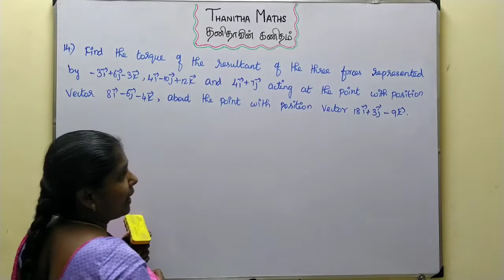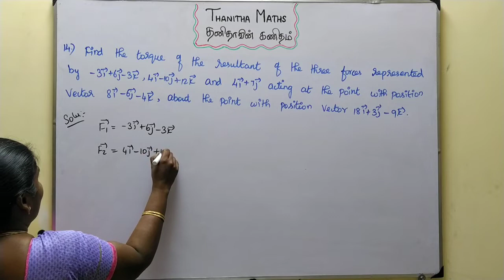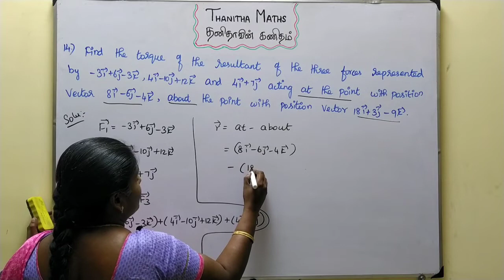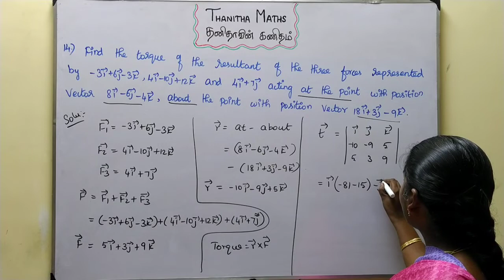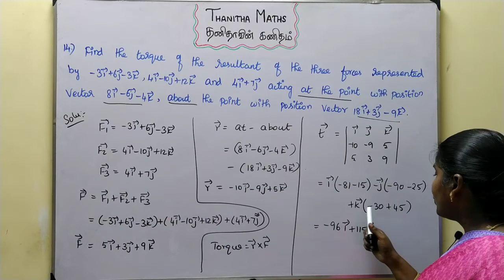12th Maths, Exercise : 6.1 - 14th sum in Tamil